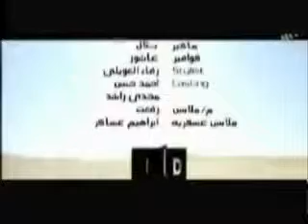Ta'la'al Badr'u Ala'ina...!!